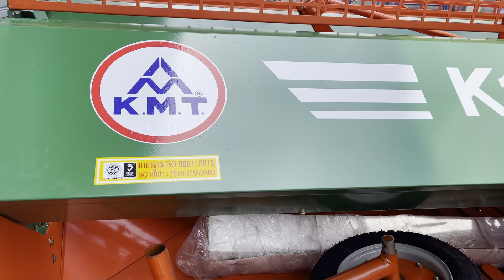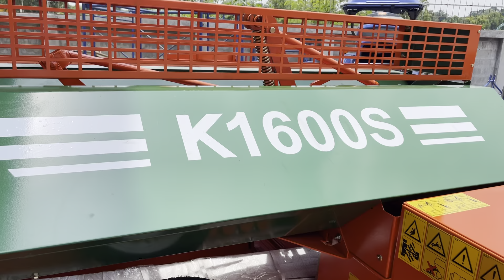สินค้ายอดฮิตฤดูกาลเก็บเกี่ยว รีวิวเครื่องอัดฟาง KMT